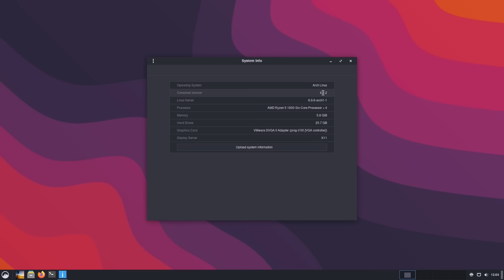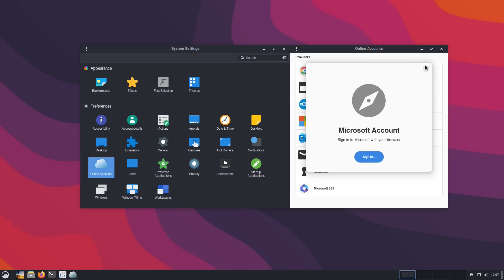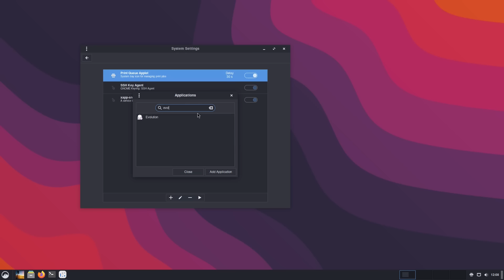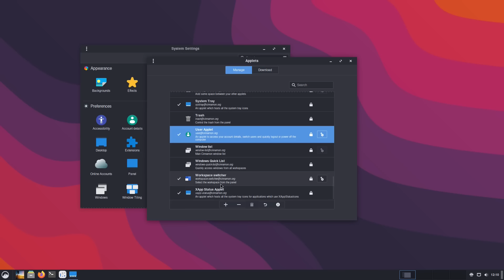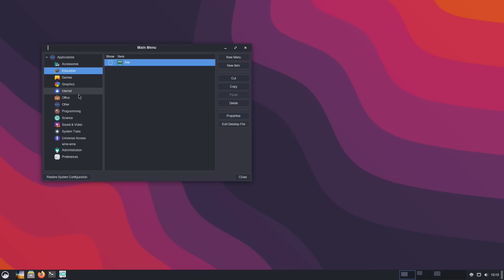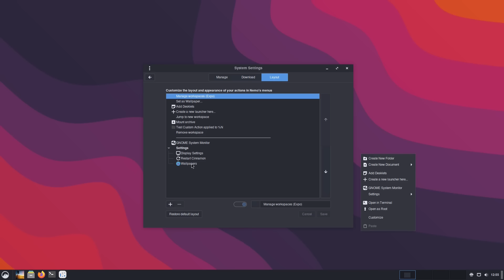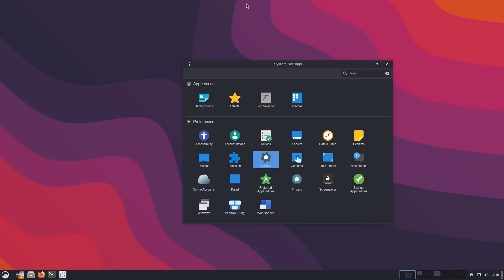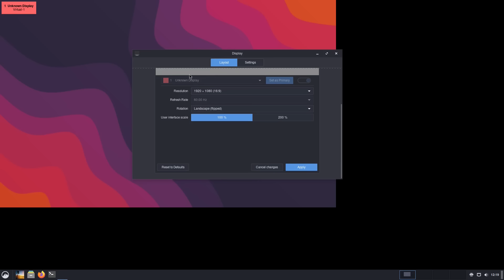Cinnamon 6.2 RELEASED - What's New?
Today we look at the new changes in Cinnamon 6.2 Desktop and examine the new features.

00:00 - Intro What I Cant Show
02:40 - Online Accounts
04:45 - Startup Applications
05:50 - User Applet and Corner Bar
07:27 - Workspaces
08:24 - Science Category
09:45 - Organizing Your Actions
12:45 - Comment on NVIDA and Wayland

Support Switched to Linux!
🐸 Gab: @switchedtolinux
💡 Minds: @switchedtolinux